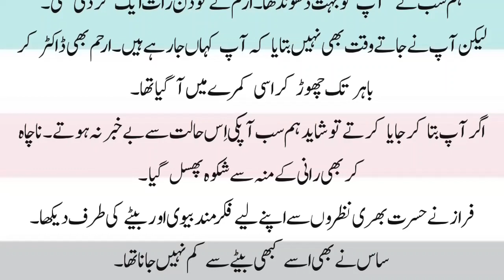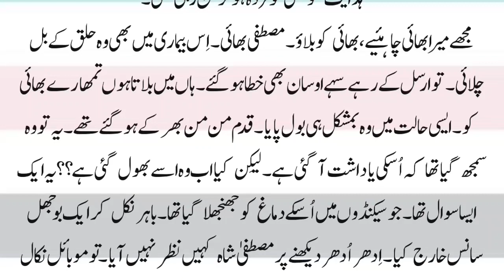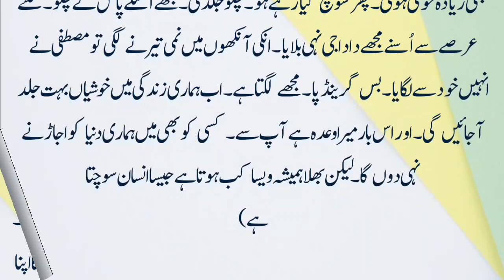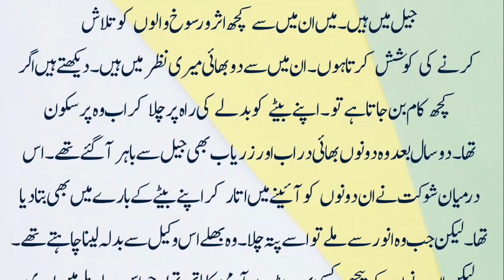Revenge Based Novel | Marriage based | Romantic Novel | Rude hero | Urdu novel | Part 44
All the characters and events are totally fictional. The plot i the product of  imagination only for Entertainment.  It has Nothing to do with reality and the Novels May Contain Some Sensitive Information.  So if you have a Sensitively Heart then You May Leave The Video !!